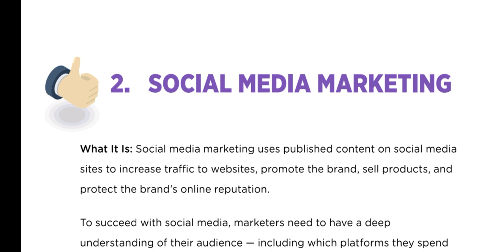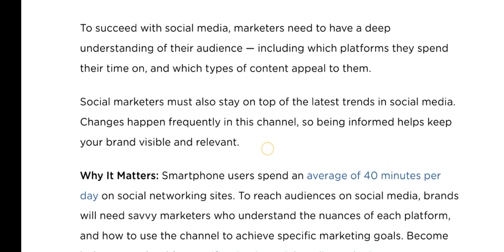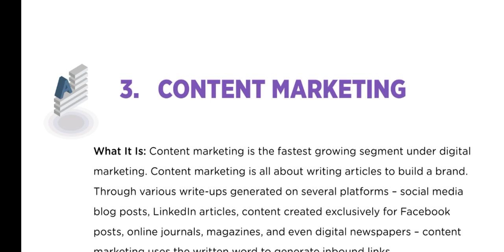Social media marketing